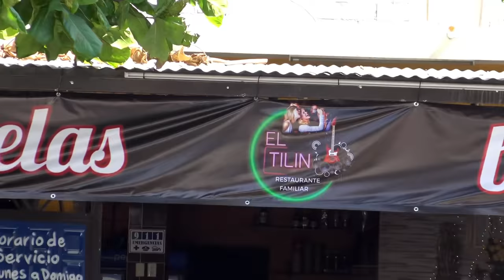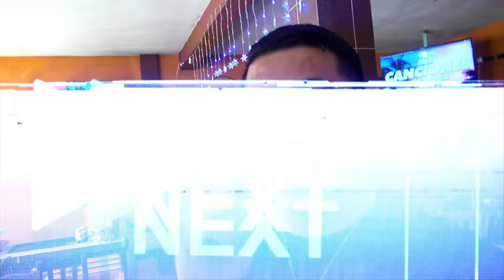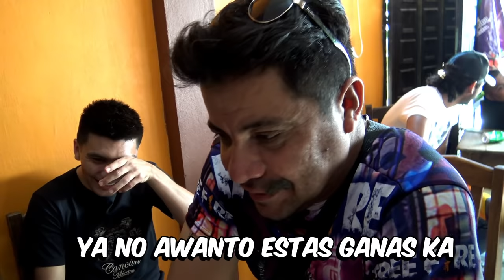🔥RETO DE QUIEN BEBE MAS MICHELADA CON EL CREW RETOJORJAIS